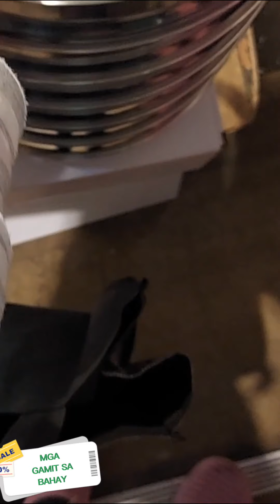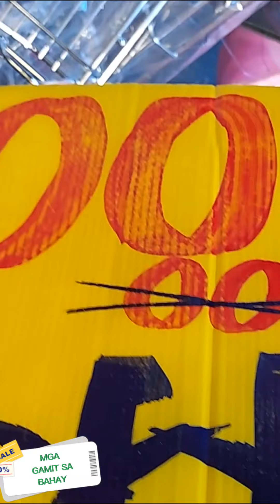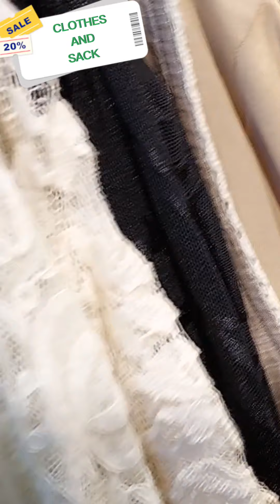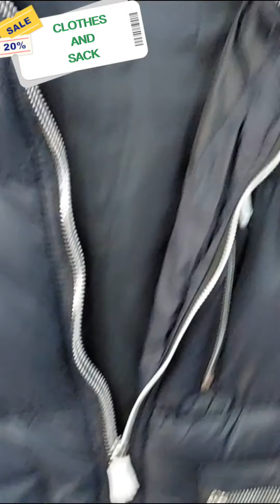SATURDAY TIANGE MURANG BILIHIN SA MARKET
mga ka vibo, kumusta po kayo, ingat po kayo.

Saturday tiange sa place ko daming murang paninda, sari sari may gamit sa bahay at mga damit.

Sana po magustihan ninyo ang ating video.

God Bless you  po sa ating lahat